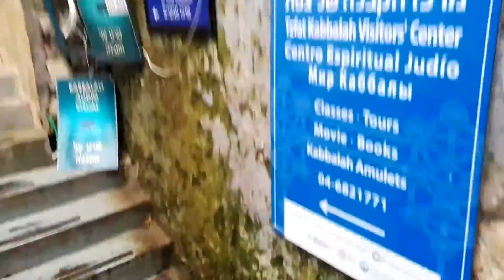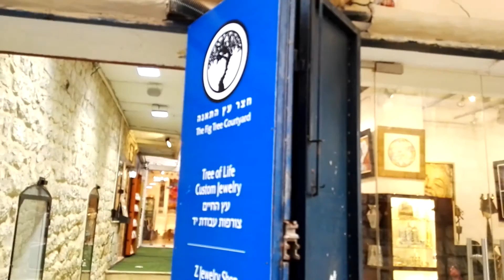צפת - תצפית גג מדהימה ממתחם חצר עץ התאנה